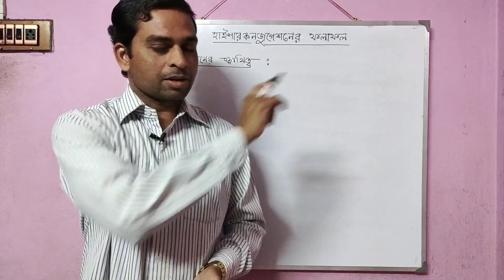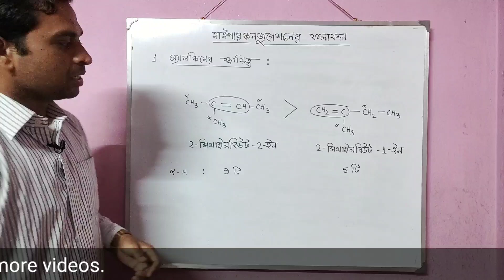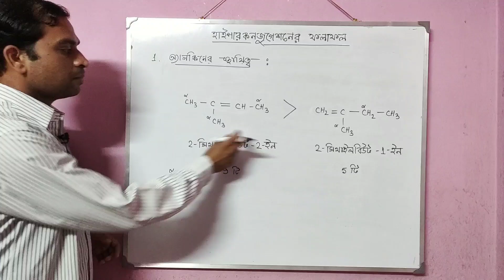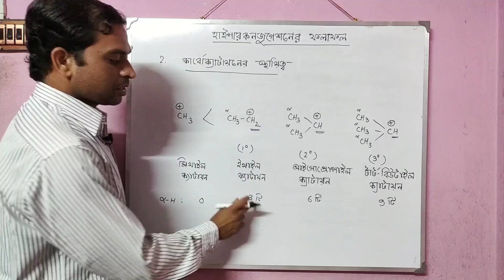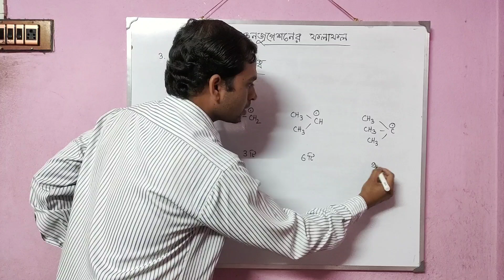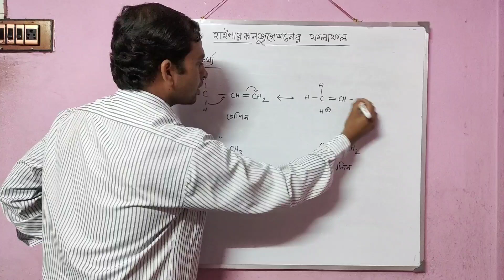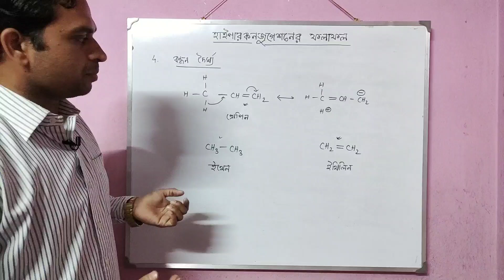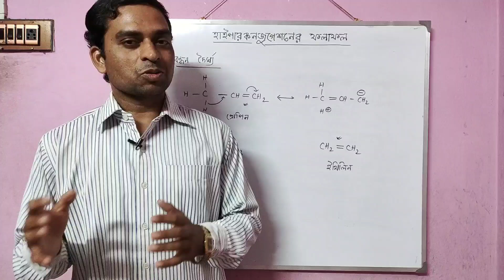Hyperconjugation (Part-2) | Hyperconjugation effect in Organic Chemistry Class 11 | by Joydeb Pal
Hello I am Joydeb Pal. In this video I discussed about Hyperconjugation. Hyperconjugation effect in organic chemistry is an important electronic effect of class 11. You will surely get questions from this hyperconjugation.

Queries solved -
1. Hyperconjugation in organic chemistry.
2. Hyperconjugation in Bengali.
3. Applications of hyperconjugation.